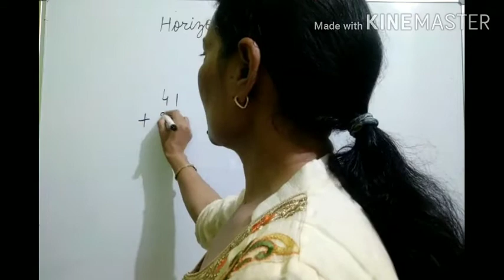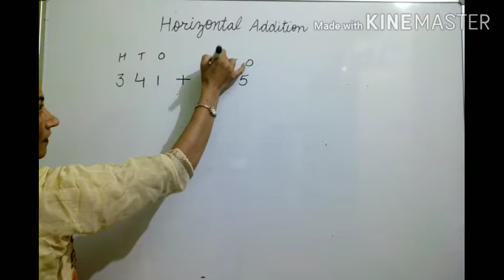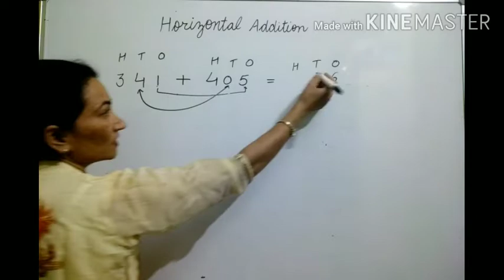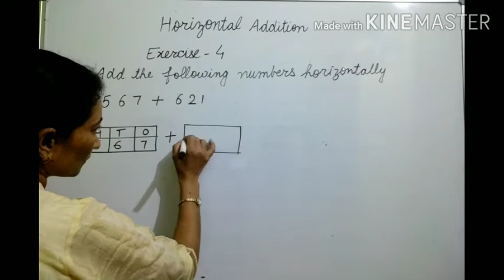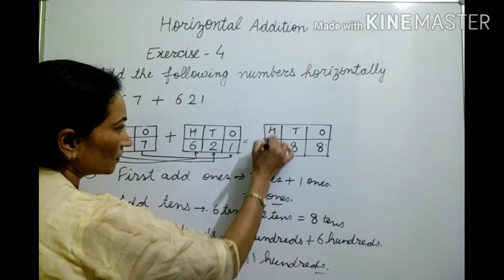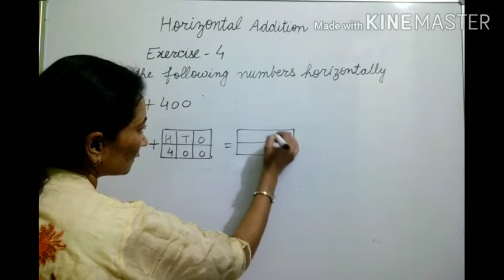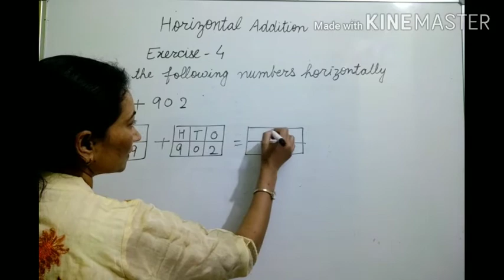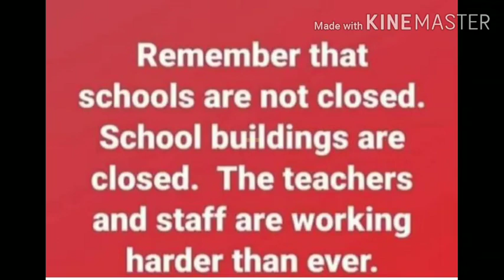Class-3 Horizontal addition by Geeta Sharma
Rishikul vidyapeeth gohana road